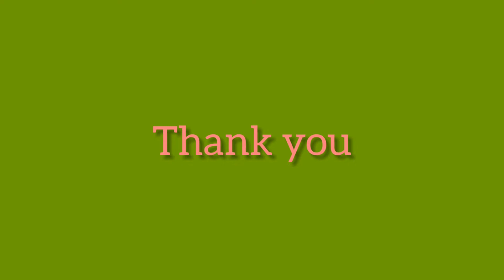Getting started with Botanical art | Botanical painting made easy | Watercolor Botanical Painting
Learn how to start Botanical Watercolor Painting in Simple way. Nature painting made easy.

Hello all!!
Have a look at this simple yet serene botanical painting of Fern! I'll be sharing many more such simplified yet interesting videos going forward.

Materials used in this video:
Camel Watercolor Cake

* Mobile stand